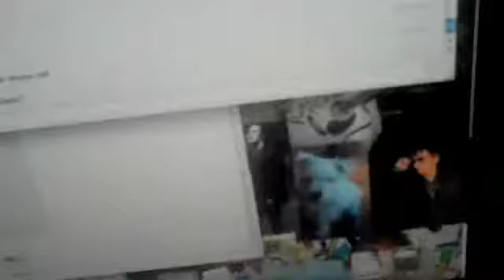3.14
Itzel talks about Pi Day, and is kinda weird and stuff...yeah...